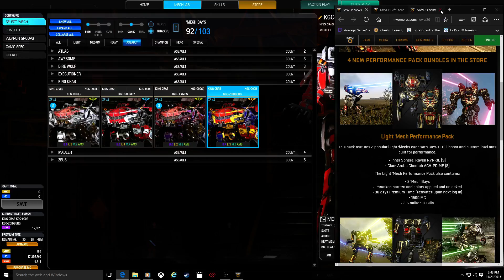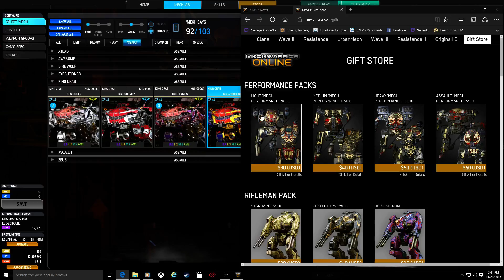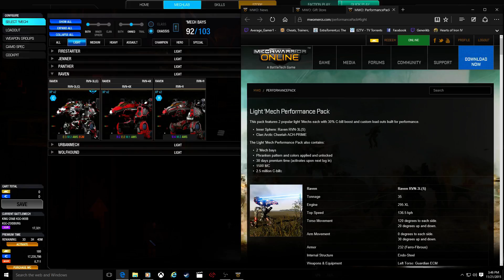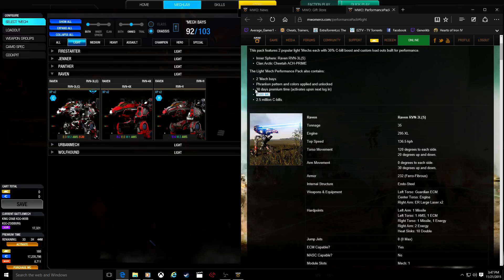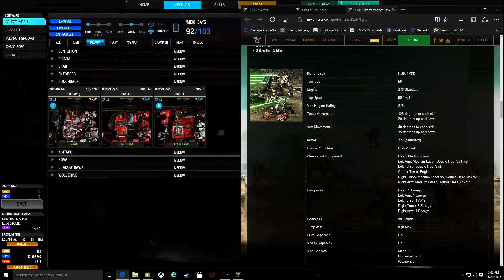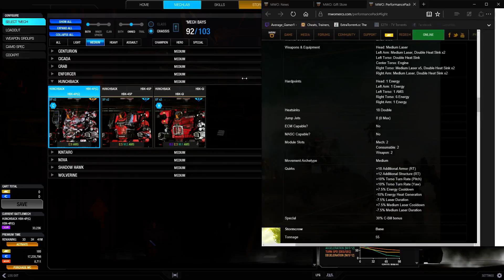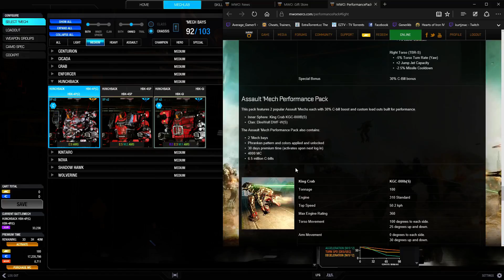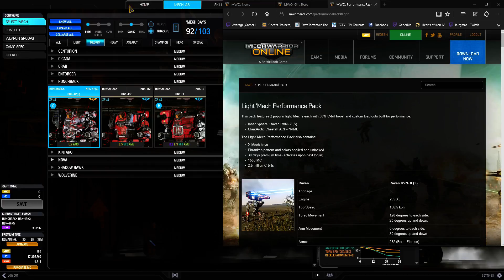MechWarrior Online: Performance Mech Pack Rant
OK, time to Rant again...this time about the "Performance" Bundles.